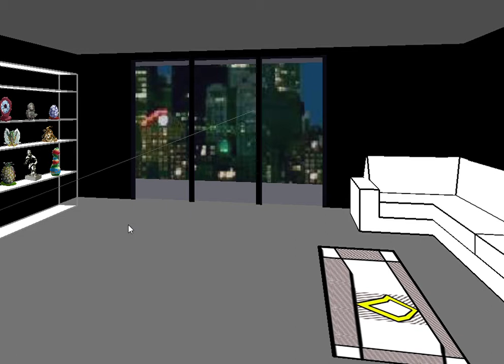Façade Gameplay Video 7 30 2021 Brad Name 2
I didn't notice I haven't used this name in a while. So im using this name "Brad" for this video. I think I didn't do very much in this video. But I was playing with the eight ball a little bit.